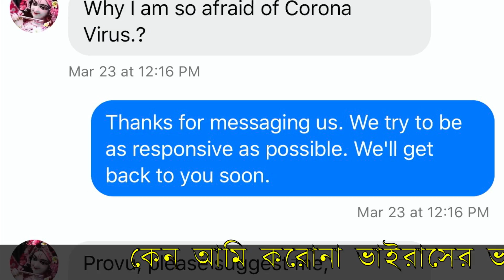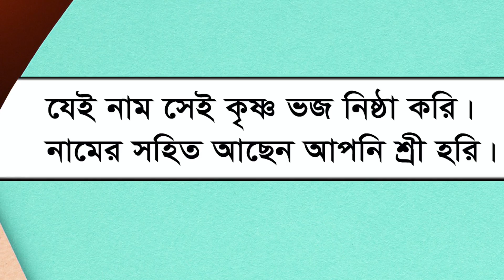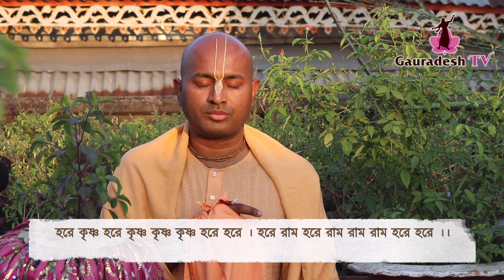মাত্র ১০ মিনিটে করোনার ভয় থেকে মুক্তির ব্যবহারিক উপায় ।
🙏SUPPORT US

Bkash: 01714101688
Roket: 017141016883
Brac Bank: Account Number :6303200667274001
Zindabazar Branch, Sylhet

আমাদের সাথে থাকার জন্য আপনাদের ধন্যবাদ। বাংলা ভাষায় শ্রীল প্রভুপাদের শিক্ষা প্রচার ও বিস্তারে আমরা প্রতিজ্ঞাবদ্ধ। তাই, আমাদের সাথেই থাকুন। এই প্রচার কার্যক্রম আমরা কিভাবে আরো এগিয়ে নিতে পারি সে ব্যাপারে আপনারা আপনাদের মূল্যবান পরামর্শ দিয়ে আমাদের সহযোগিতা করতে পারেন। আপনাদের সকল প্রকার পরামর্শ ও মন্তব্য সাদরে গ্রহণীয়। হরে কৃষ্ণ।